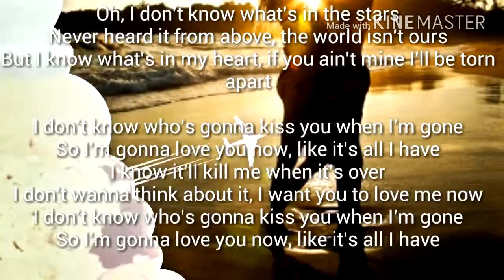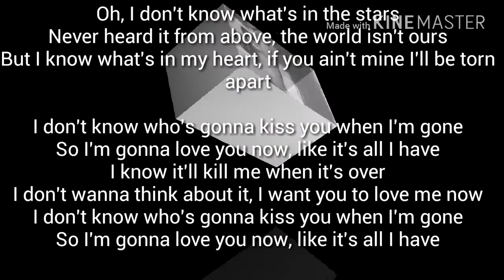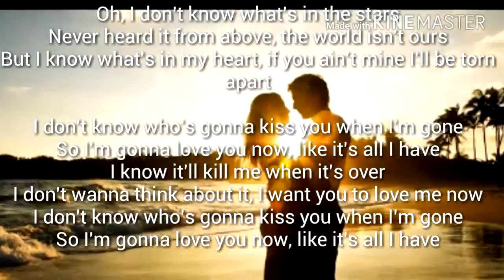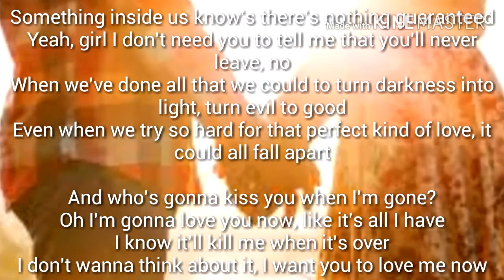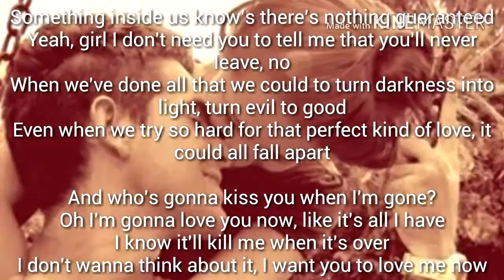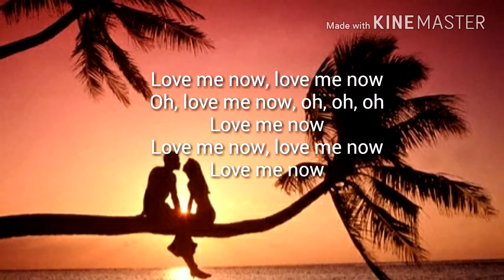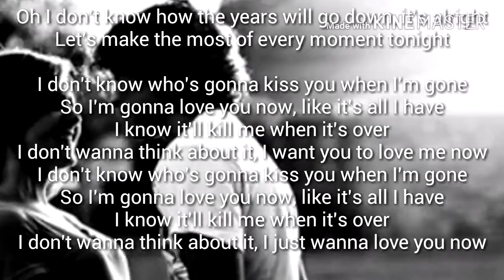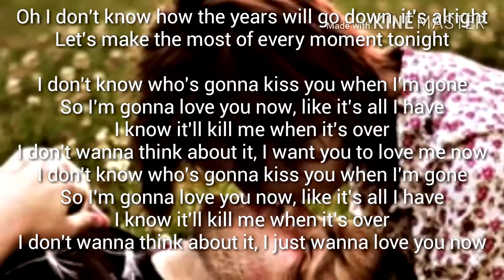Love Me Now (Speed up)-Jonh Legend(Lyric Video)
Hey guys!!
I made my first video;-) Hope you like it.
Musicaly:catalinacoptu5
Tell me your opinion and what more songs i should do
Olá pessoa!
Bom, é o primeiro vídeo e deu-me muito trabalho.  Espero que gostem
Digam-me a vossa opinião
Mysicaly:catalinacoptu5